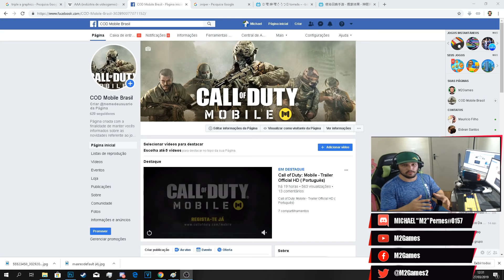CALL OF DUTY MOBILE - GAMEPLAY BETA CHINESA! MAPA OASIS!